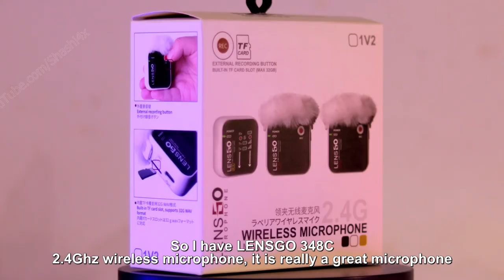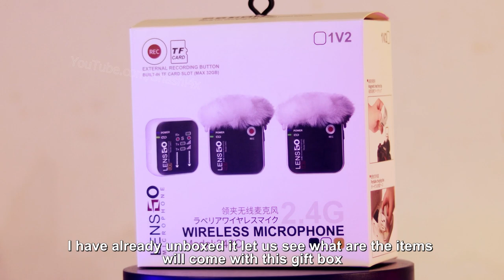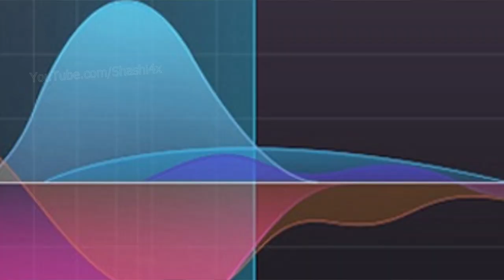Best Wireless Mic for New YouTubers | 2022 best Budget Gadget | Hindi Vlog | English Subtitles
In this video I am showing you the best 2022 gadget that is LENSOGO wireless mic specially for new YouTubers. For more details please watch this video till end.
For sample pieces you can buy from below link:
LENSGO LWM-348C Mini Wireless Lavalier set of Microphone with 1 receiver and 1 transmitter:

Paper Watch

My Gears:
Main Camera:
DJI Osmo Mobile 3 Grey Handheld Smartphone Gimbal